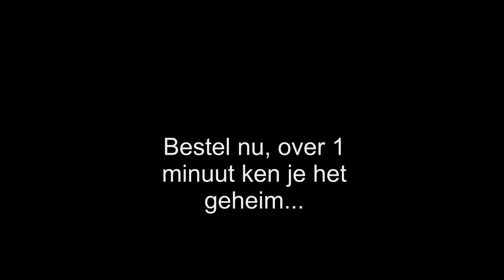crazy cards instand download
Toffe truc binnen 1 minuut in je mailbox.

Zoekwoorden:
Goochelen
goocheltrucs
goochelwinkel
goocheltrucs leren